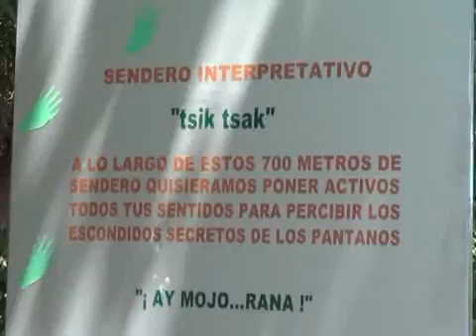Invitan a limpiar Pantanos este domingo 9 de octure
Este domingo forma parte de la campaña limpiemos México en Pantanos y ayuda a mantener sin basura a esta maravilla natural de México